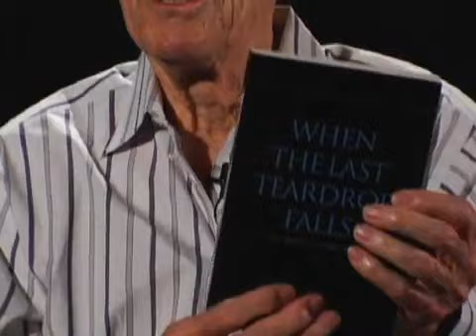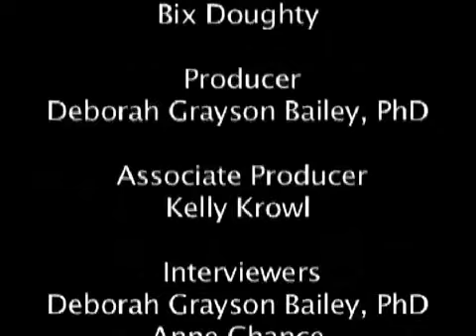Army Air Corps Tech Sergeant - Cunningham, John H | Georgia in WWII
Mr. John Cunningham was born October 9, 1922. He served in the Army Air Corps aboard a B-24 in the European Theater. Mr. Cunningham was part of the 8th Air Force Bomber Group and the 15th Air Force Bomber Group. He flew low-level raids over Italy, particularly Ploesti, a highly contested battle zone. Later, he flew supply planes in Cuba, where he met his wife. Mr. Cunningham gives an abbreviated account of training with actor Jimmy Stewart. Mr. Cunningham is the author of “When the Last Teardrop Falls,” a fictional account of the war peripherally based upon his experiences.